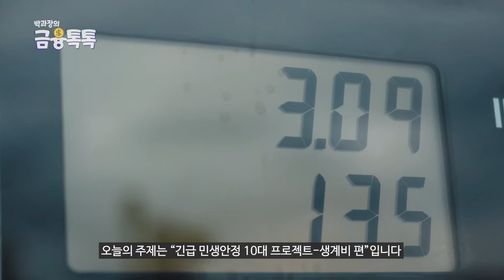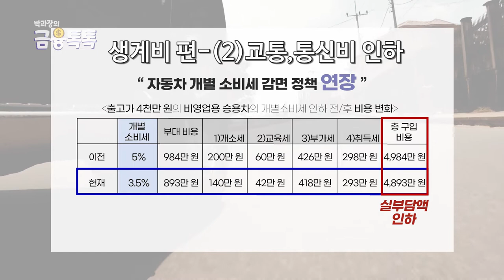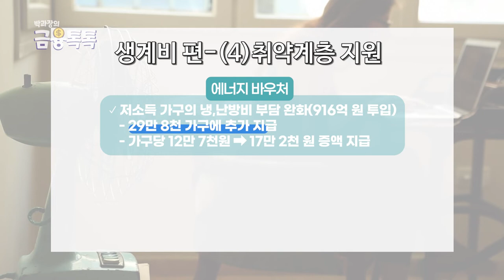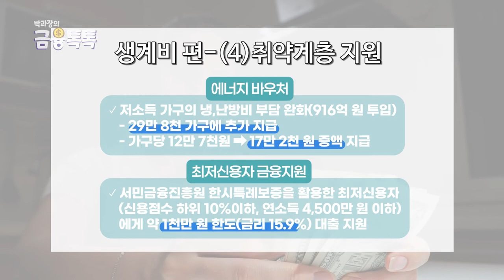유가보조금 완화 등, 생계비 관련 긴급민생안정대책② 생계비편 💵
지난 편에서는 먹거리에 대한 물가안정방안에 대해 알아보았는데요!
이번 편은 국민 생계비에 대한 긴급대책 방안을 세부적으로 파헤쳐보려고합니다^^
끝까지 시청해주시고, 좋아요 구독 댓글은 저희에게 큰 힘이 됩니다! 🙏

00:00 - 인트로
00:31 - (1)교육비 절감
00:57 - (2)교통, 통신비 인하
01:53 - (3)이자부담 완화
02:28 - (4)취약계층 지원
03:06 - 아웃트로